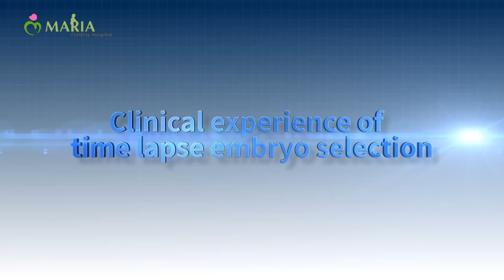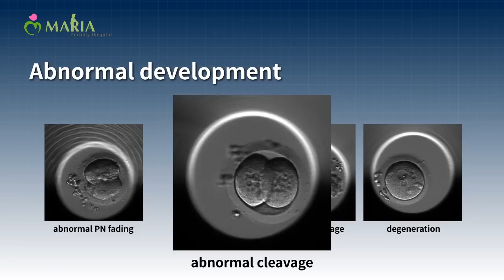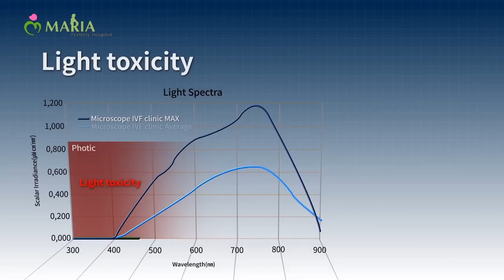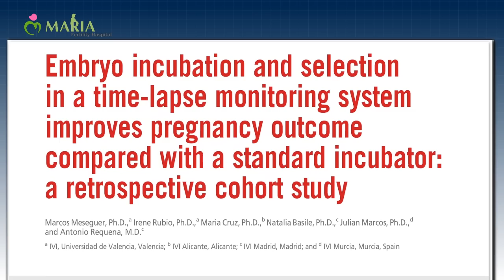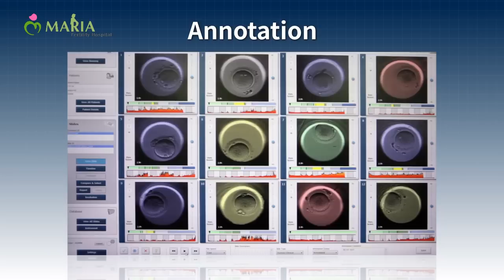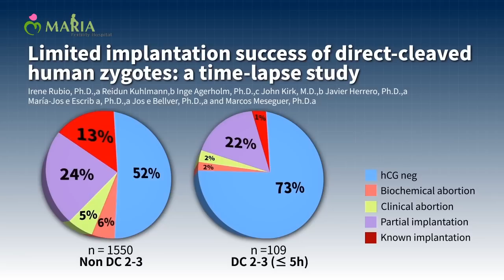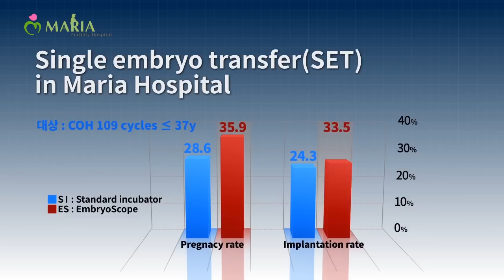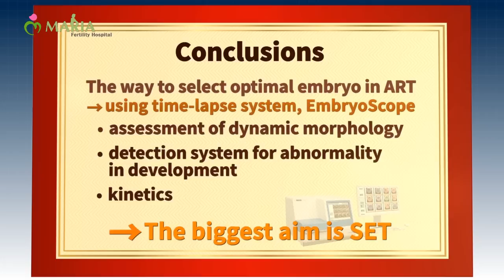150213 HYJ 보조생식학회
임신율 향상을 위한 최신 의료장비
EmbryoScope Time-lapse system 학회 발표 자료